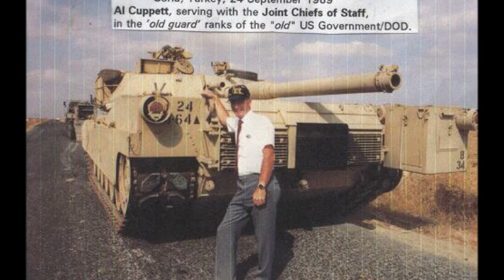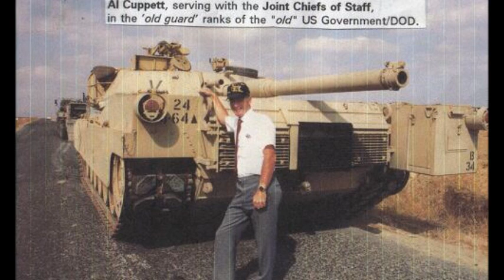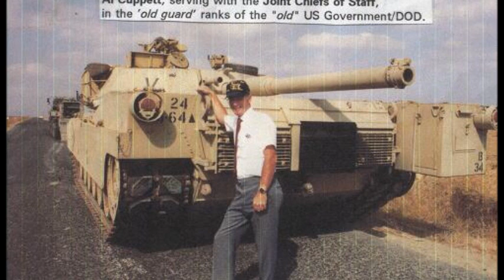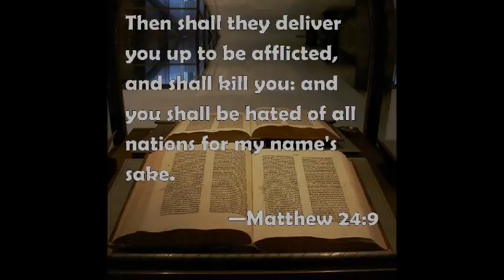FREEDOM FIGHTERS FOR AMERICA RADIO with AL CUPPETT- NOVEMBER 7, 2013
AL CUPPETT, GIVES A HEADS UP, ON CURRENT EVENTS, IN LIGHT OF AUTHORIZED KING JAMES BIBLE PROPHECY.